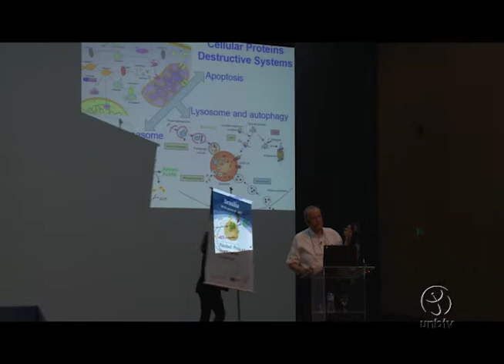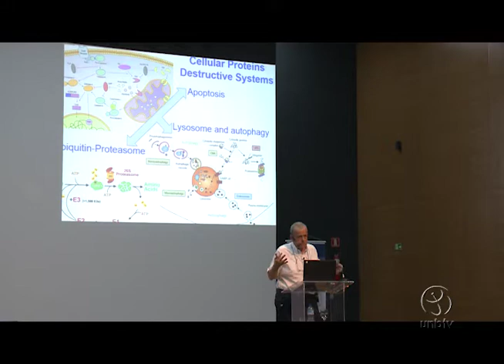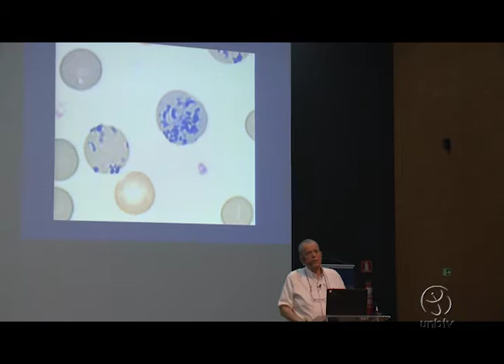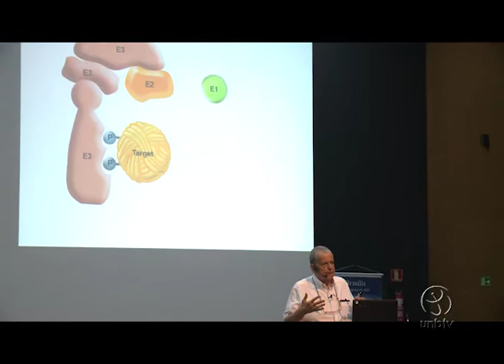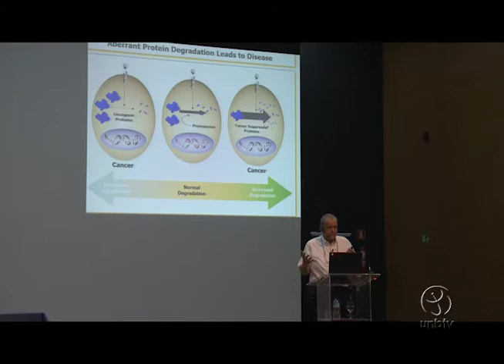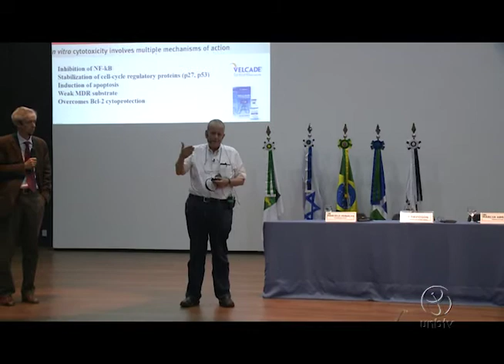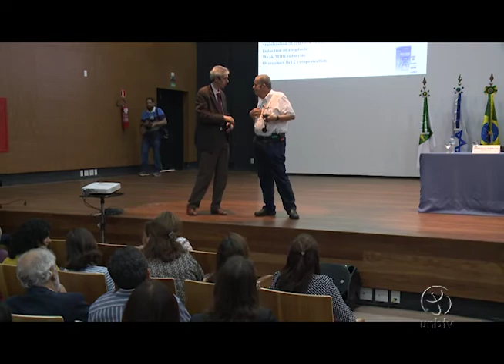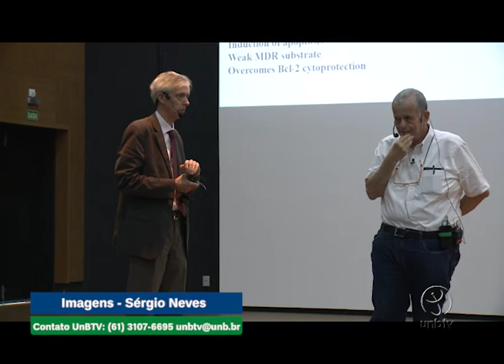Íntegra: palestra do cientista Aaron Ciechanover, prêmio Nobel de Química (áudio inglês)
O cientista Aaron Ciechanover, vencedor do prêmio Nobel de Química, esteve na Universidade de Brasília no dia 10 de agosto, onde proferiu uma palestra no auditório da Associação dos Docentes da UnB (ADUnB). Confira a íntegra em versão legendada.

UnBTV - Agosto/2017.